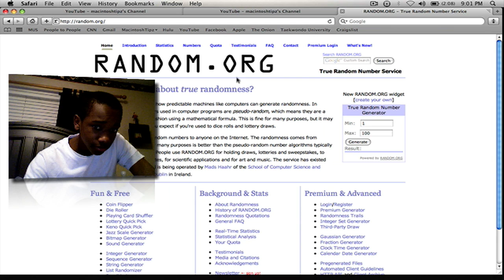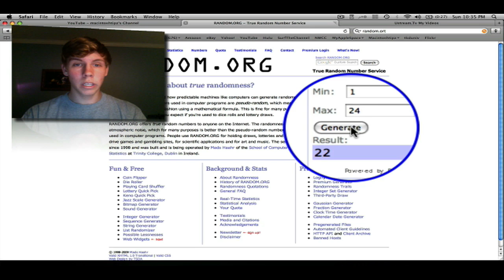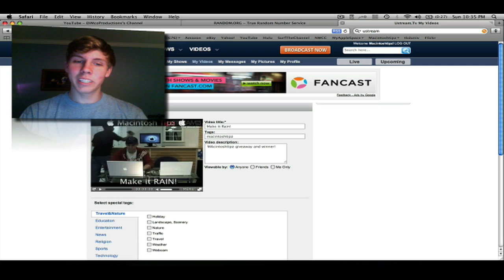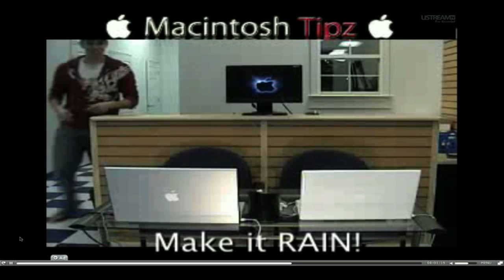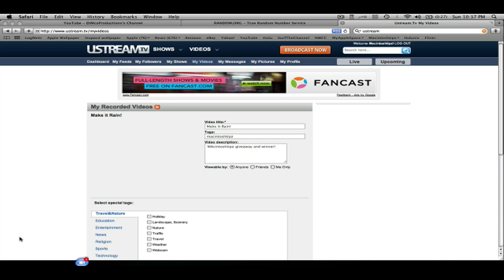Giveaway Winners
Fun Vid talking about youtube giveaway winners and highlights of previous stream!

Congrats to all WINNERS!